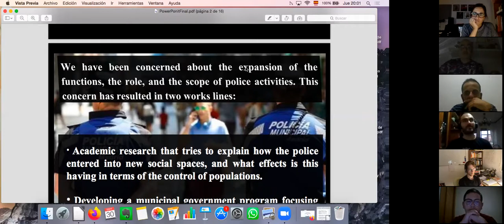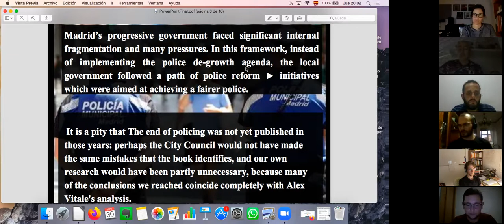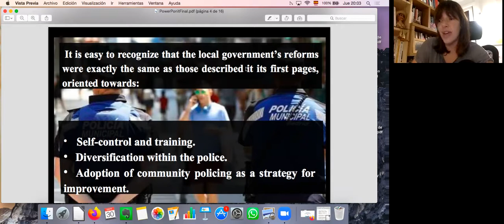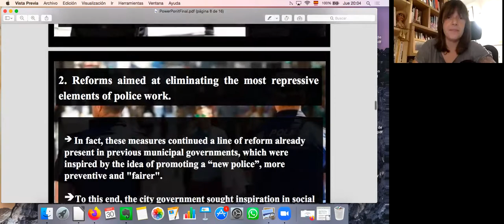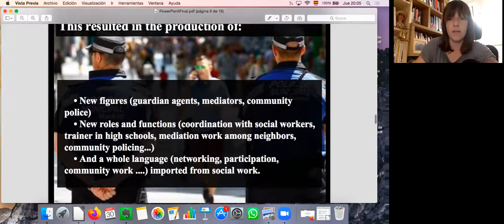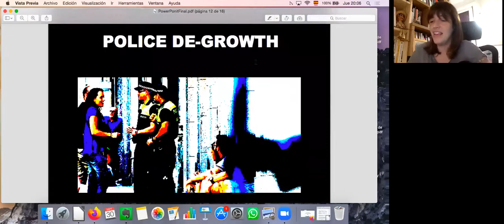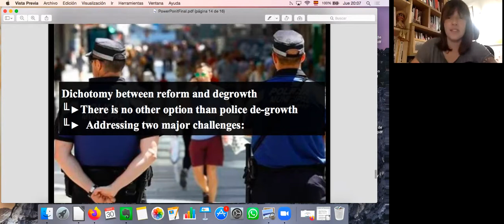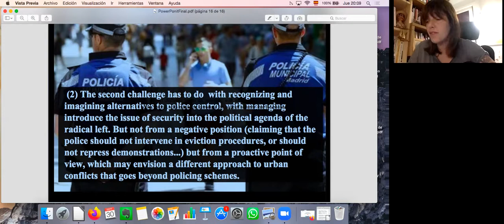Seminario #10. Alex Vitale. The End of Policing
Seminario #10. Alex Vitale. (30/09/2021). The End of Policing. Sesión nº 10 del Seminario Permanente sobre Control Social y Penalidad, de Grupo de Estudios sobre Historia de la Prisión y las Instituciones Punitivas. Con Alex Vitale, Débora Ávila, Albert Salés, Ismael Cortés y José Ángel Brandariz.